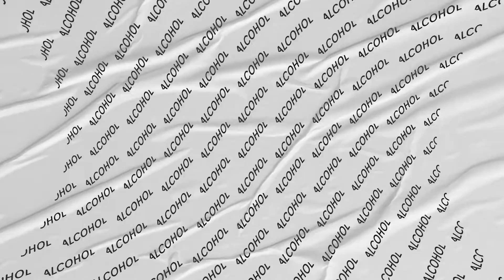Steve Ashall - You Got To Have a Good Time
Steve Ashall & Old Town Blues Band - You Got To Have a Good Time

Musicians:
Dave Beeson: electric guitars
Steve Ashall: vocal / acoustic guitars / bass guitar
Russell Chaney: drums / percussion
Steve Farmer: electic guitars
Ria Parslow: backing vocals
Andy Waller: drums

Lyrics:
I got up in the morning I struggled out of bed
The bells are ringing, throbbing in my head
I got no energy, from the night before
The women next to me, This is what she said
You got to have a good time, before you know it your dead.

Working all day, drinking all night it seems
Insane people, shouting up my dreams
Leaks in the roof holes in my shoes you see
things ain't going right, life's been mean to me.
I got no money left and its plain to see.

You got to have a good time x 2 while you can
You got to have a good time x2  while you can

I get up in the morning I struggle out of bed
The women next to me, This is what she said to me